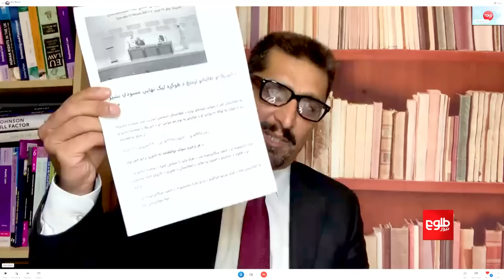تودې خبرې - د جمهوریت سقوط او د امارت بیاځل واکمنېدل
د خپرونې کوربه فریدالله محمدي له خپلو مېلمنو سره د جمهوریت پر سقوط او د امارت پر بیاځلې واکمنېدو بحث او خبرې کړې دي.

مېلمانه
د سياسي چارو شنوونکی، سعيد خوستی
پخوانی ډيپلوماټ، عزيز معارج